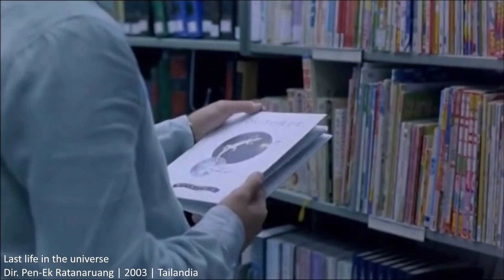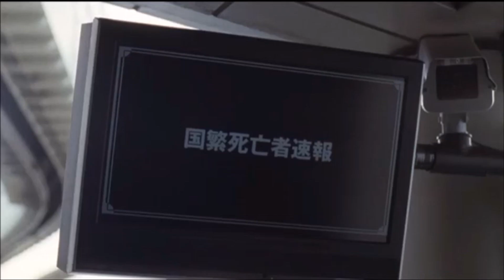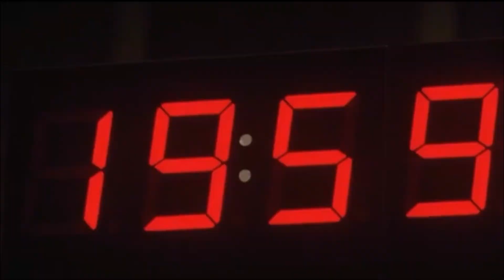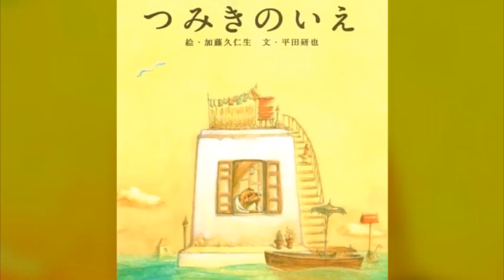TOP 12 | LISTA DE RECOMENDACIONES (OCT. - NOV. 2022)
¡Hola!

Espero se encuentren muy bien.
El vídeo de hoy está dedicado a las películas y series que más se destacaron de todo lo que ví durante octubre, así como de los primeros días de noviembre, los cuales reuní en una lista con el propósito de compartir con ustedes cuáles fueron esos títulos y qué me gustó de ellos.

Espero que alguna de las películas les parezca interesante y se animen a verla. De igual manera, si gustan, pueden compartir conmigo y los demás, qué películas, series, animes, etc recomiendan que agregemos a la lista.

Gracias por su visita, apoyo y comentarios.
Cuídense mucho.